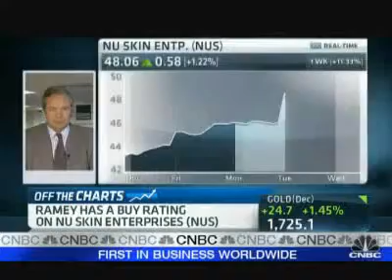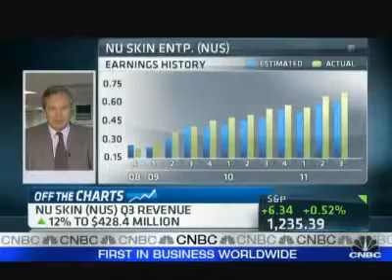MSNBC News Clip Nu Skin Hits Fresh 52 Week High